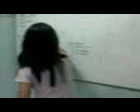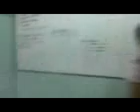Musica Keyboard Class 2k6